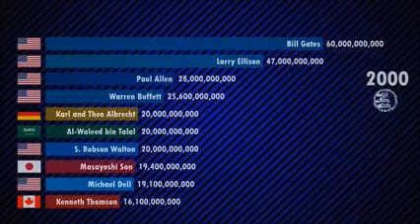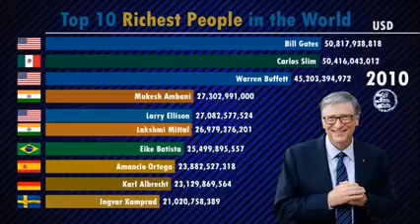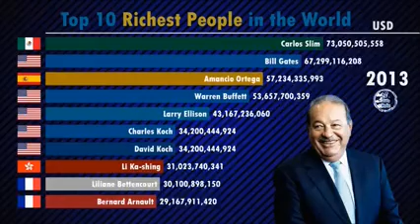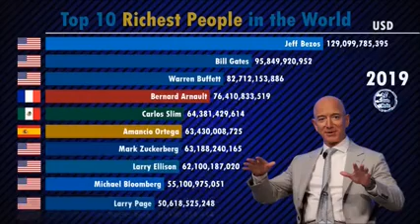top ten richest people in the world from 2000 to 2019 richest people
in this video you will see the data of the top ten richest people of the world from the year 2000 to the year 2019 . hope you enjoy .